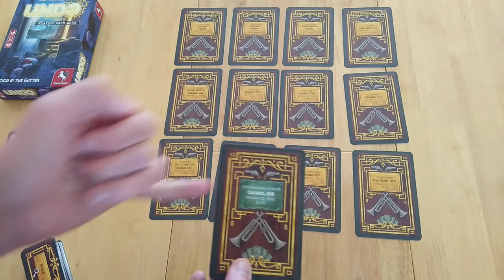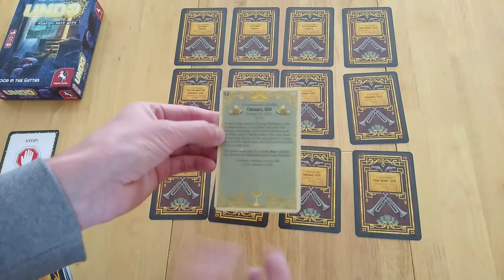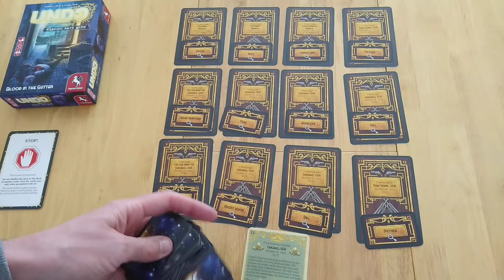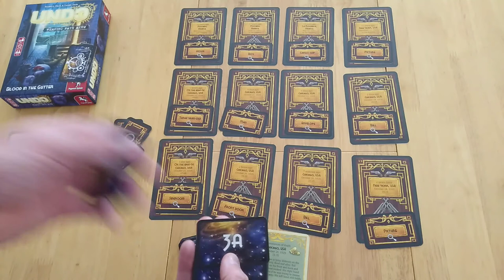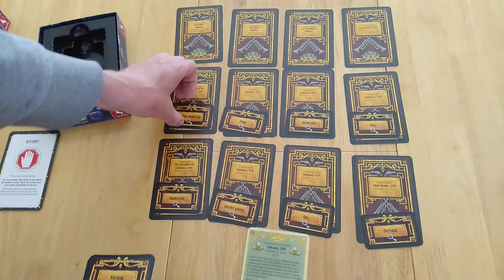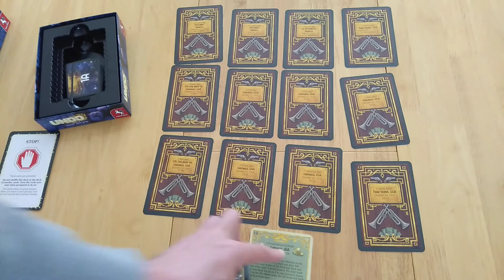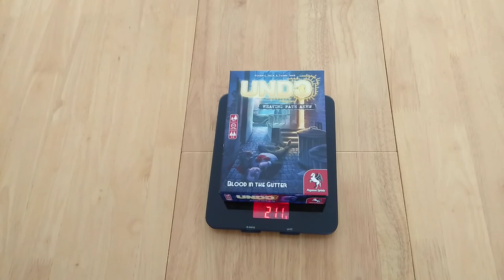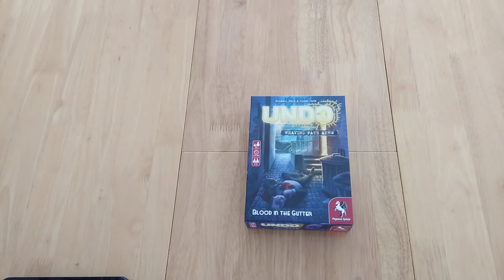Undo: Blood in the Gutter - how to setup play and review mystery board card game * Amass Games *